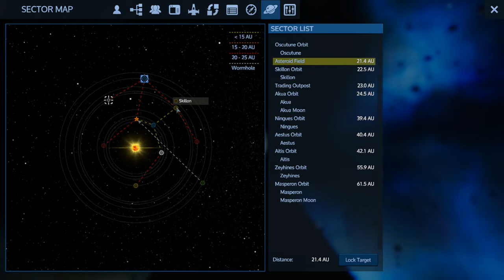Empyrion - Galactic Survival - Alpha 7 S1 E16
Warp everywhere